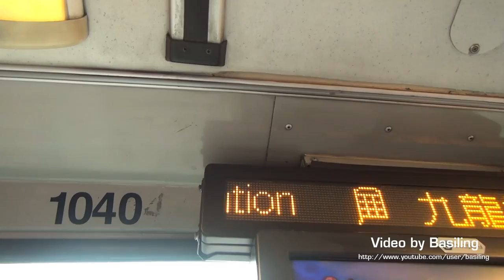Hong Kong Bus NWFB 1040 @ 796C 新世界第一巴士 Dennis Ttident 亞皆老街球場-弼街, 彌敦道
新世界第一巴士 HX615 (車隊編號 1040) 丹尼士三叉戟 @ 796C 亞皆老街球場-弼街, 彌敦道 (20/06/2014)
New World First Bus (NWFB) HX615 (Fleet No. 1040) Dennis Trident on Rt. 796C from Argyle Street Playground to Bute Street Mong Kok (20/06/2014)